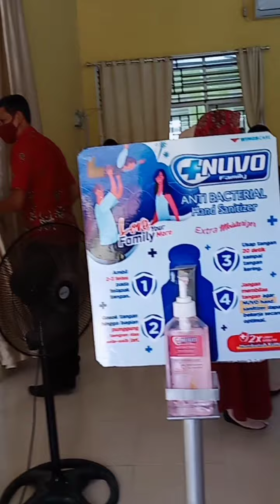Kunjungan dari Cabang Dinas melihat persiapan UKK TKJ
Kunjungan dari Cabang Dinas melihat persiapan TKJ untuk ikut UKK Mandiri dan LSP.P1